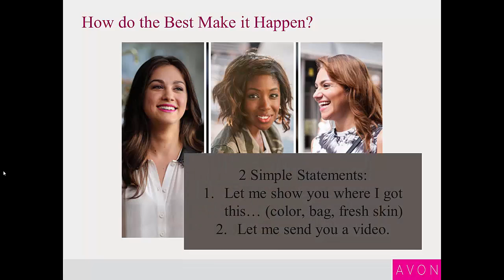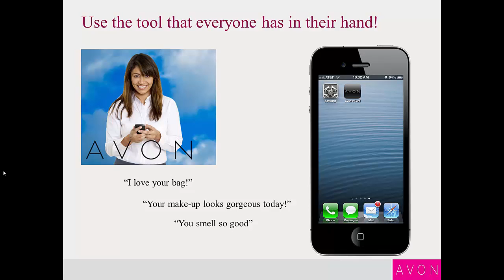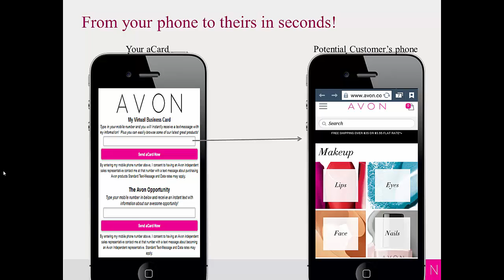Avon Upcoming Release details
See more about the new aCard here!